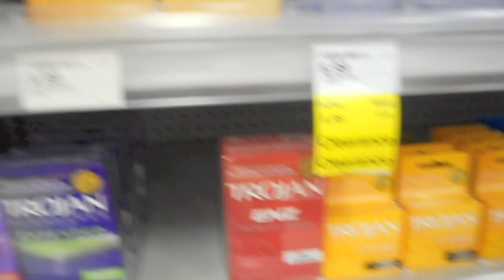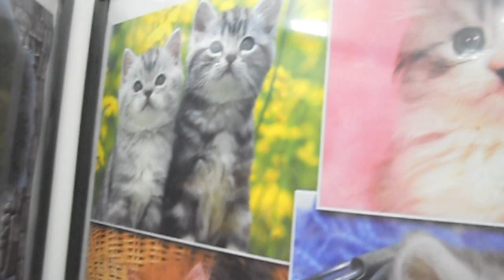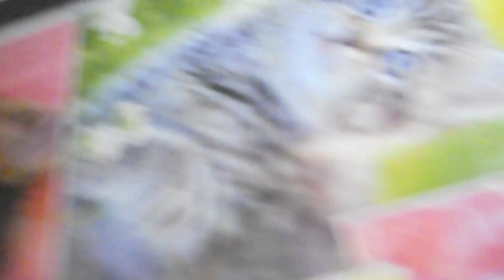Wednesday's Fill-In Busts A Move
Sorry for the shaky camera sometimes.. Thank you SOOOO MUCH Geena for letting me be your fill-in:) I love watching the summerhood and it was great to be a part of it.

INSTAGRAMMY: karabelleanne